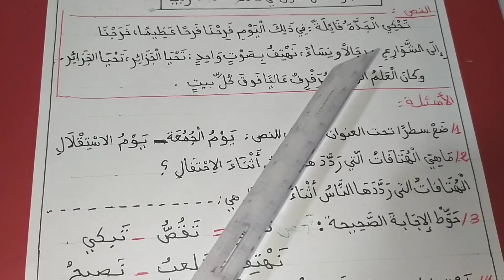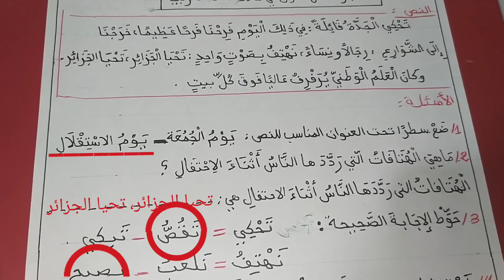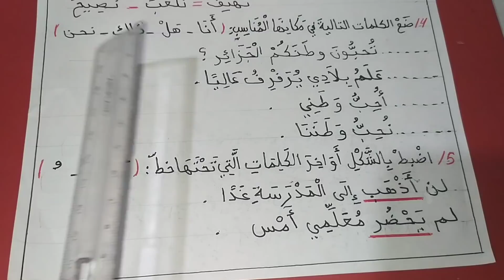اختبار الفصل الأول في مادة اللغة العربية /السنة الثانية ابتدائي -نموذج3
التعليم الإبتدائي
اللغة العربية
تقويم تشخيصي